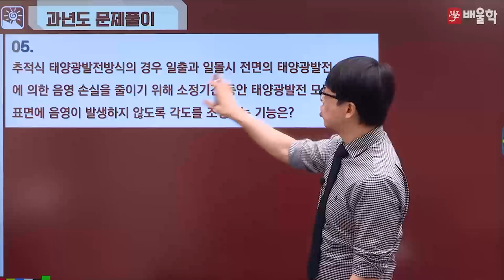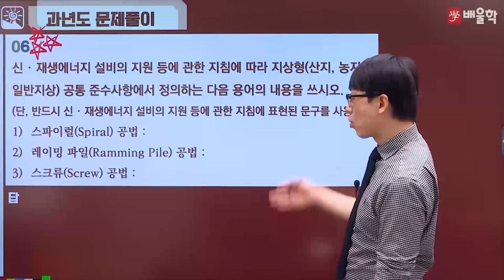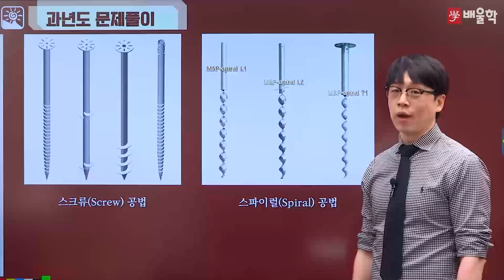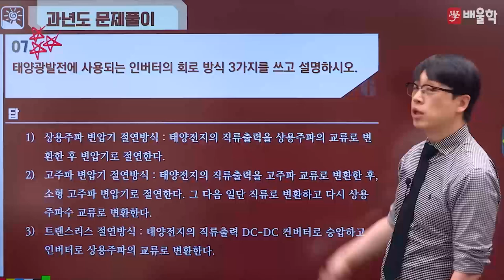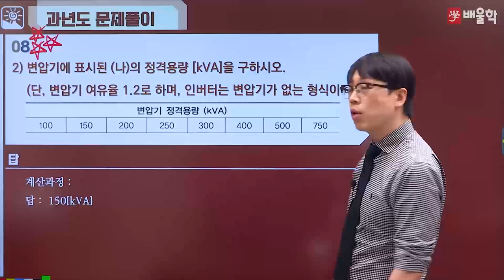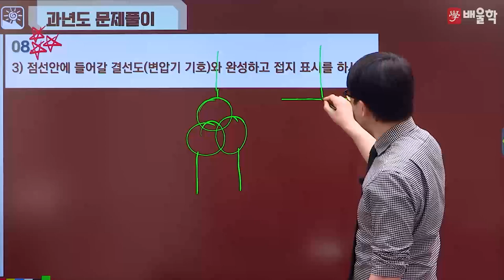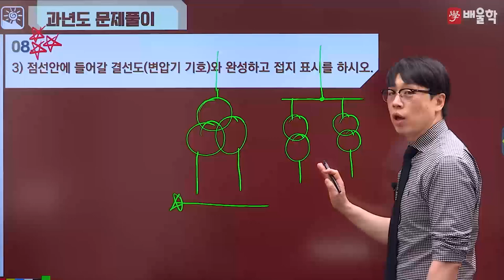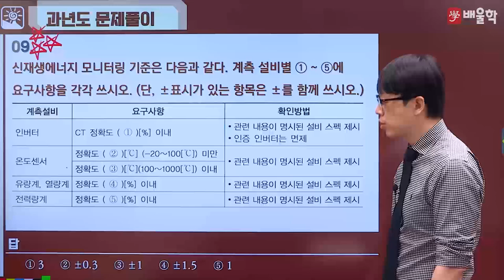[신재생에너지기사 실기] 2020년 2회 실기 기출풀이 2 - 황민욱 교수님